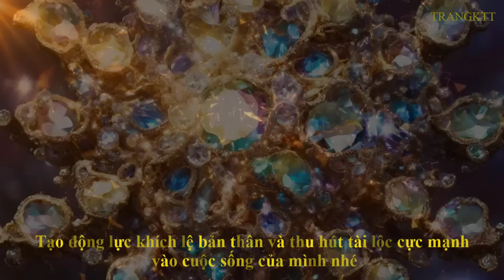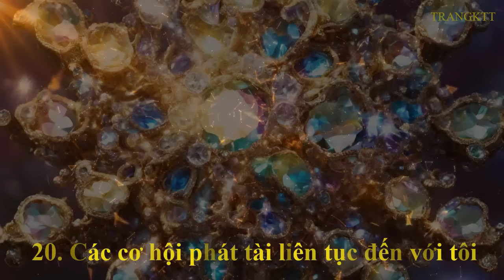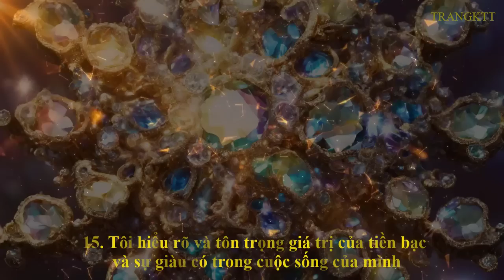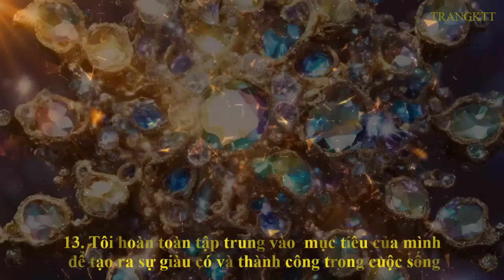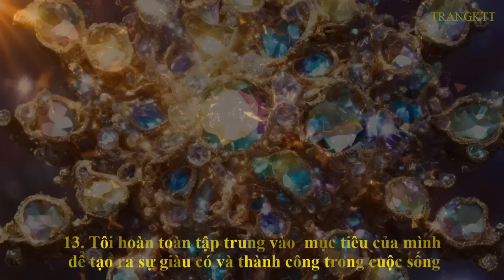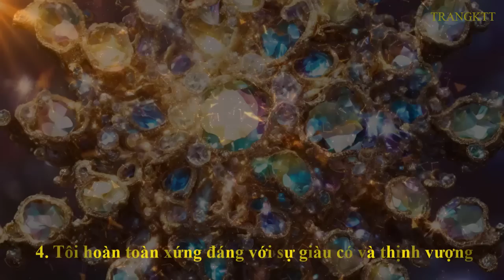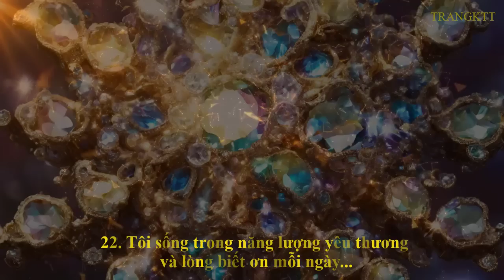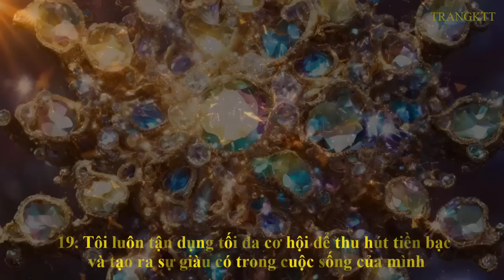22 câu thần chú LINH NGHIỆM thu hút TIỀN BẠC, TÀI LỘC, MAY MẮN nhanh chóng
22 câu thần chú LINH NGHIỆM thu hút TIỀN BẠC, TÀI LỘC, MAY MẮN nhanh chóng